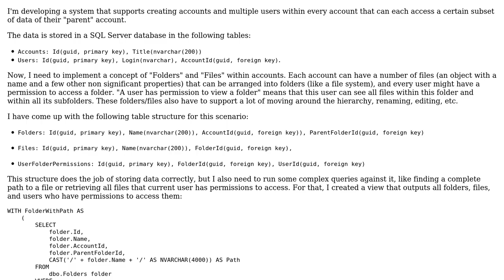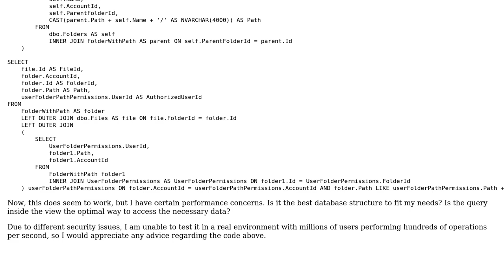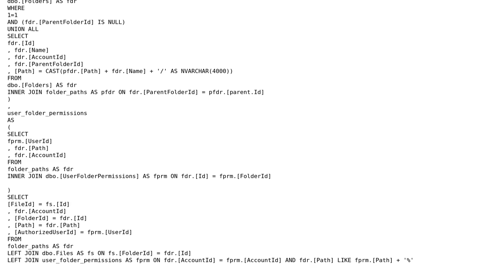Storing user permissions to hierarchically structured data in SQL Server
With thanks & praise to God, and with thanks to the many people who have made this project possible! | Content (except music & images) licensed under CC BY-SA | Music | Images & others | With thanks to user Stephen Rauch user Andre Borges user aduguid and the Stack Exchange Network Trademarks are property of their respective owners. You are responsible for your own actions.